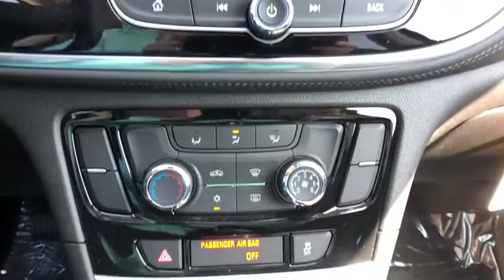2019 Buick Encore Oxnard, Thousand Oaks, Santa Barbara, Ventura, Camarillo, CA KB737070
White Frost N 2019 Buick Encore available in Oxnard, California at Alexander Hyundai of Oxnard. Servicing the Thousand Oaks, Santa Barbara, Ventura, Camarillo, CA area.

White Frost Tricoat 2019 Buick Encore Preferred FWD 6-Speed Automatic ECOTEC 1.4L I4 SMPI DOHC Turbocharged VVT 25/30 City/Highway MPGbrbrbrBig Discounts, Big Inventory, Big Savings - Alexander Buick GMC Cadillac and Hyundai! Sale Price may include Factory incentives, see dealer for details and additional incentives. Sale Price does not include Fees, Taxes, License or Title Fees.